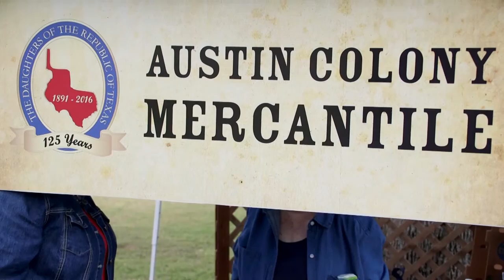Daughters of the Republic of Texas' 125th Anniversary Celebration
On Saturday, November 5, 2016, the Daughters of the Republic of Texas celebrated their 125th anniversary at the LBJ Ranch National Park in Stonewall. The festivities included ranch tours, chuck wagons, music by John Arthur Martinez, and much more.